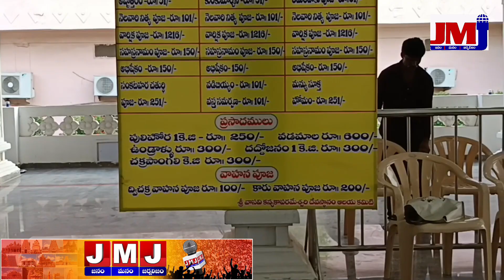హనుమాన్ జయంతి సందర్భంగా హనుమాన్ చాలీసా పఠనం శ్రీవాసవికన్యకా పరమేశ్వరి దేవస్థానం వనస్థలిపురం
vanasthalipuram హనుమాన్ జయంతి సందర్భంగా హనుమాన్ చాలీసా పఠనం శ్రీవాసవికన్యకా పరమేశ్వరి దేవస్థానం వనస్థలిపురం